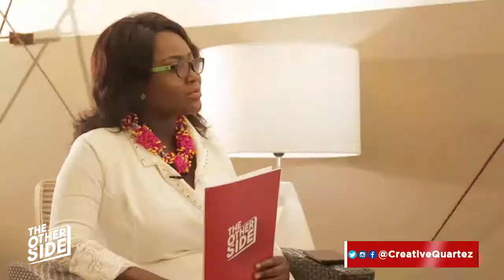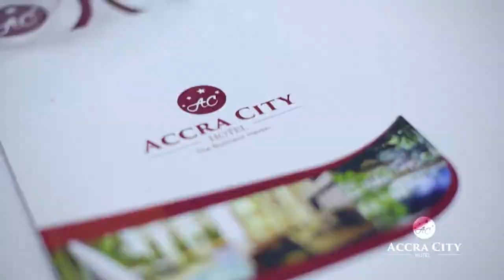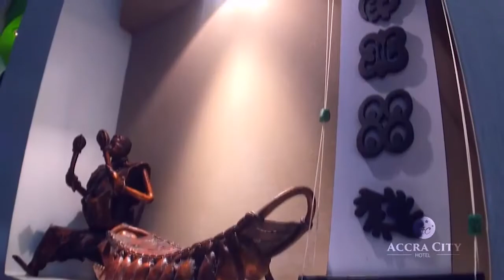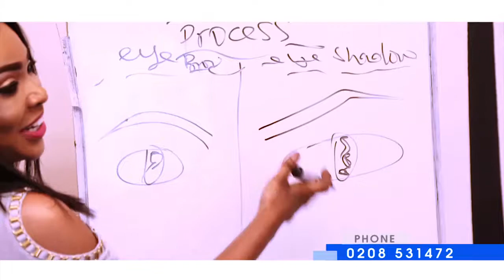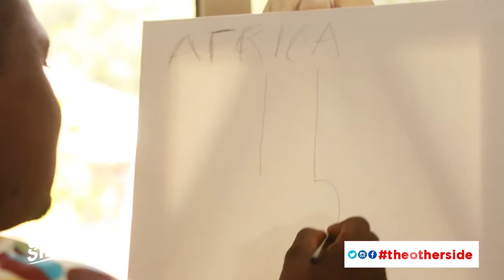THE OTHER SIDE INTERVIEWS RIDWAN KARIM DINI-OSMAN - EPS 1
The award winning GHONE TV journalist Ridwan Karim Dini-Osman talks to Pamela Boateng on "The Other Side".